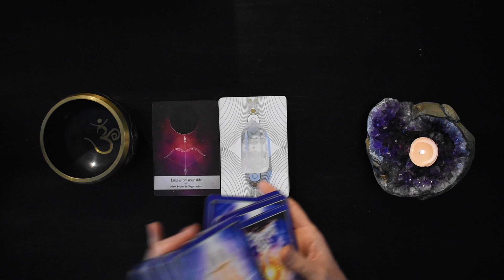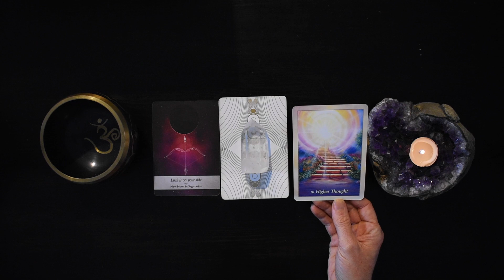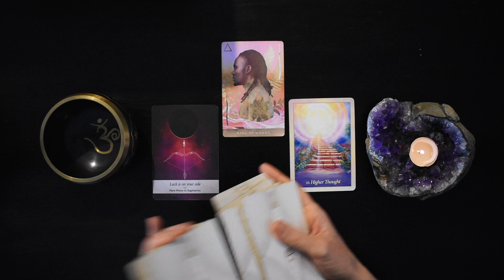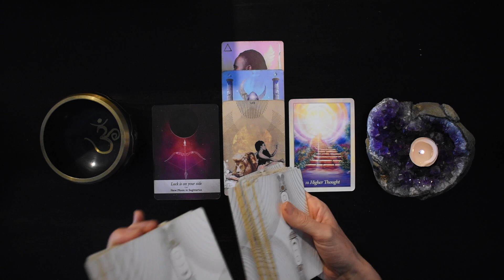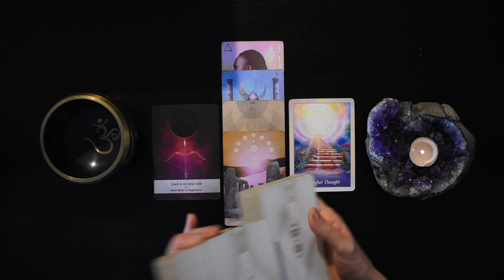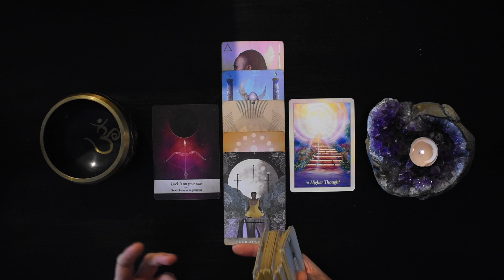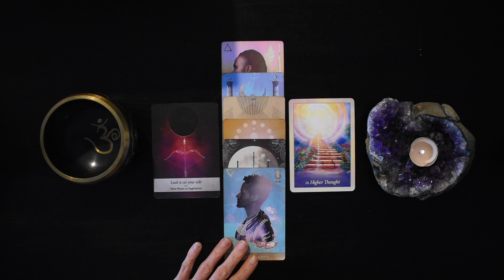TAURUS TAROT READING | LUCK IS ON YOUR SIDE! THIS CAN GO THE DISTANCE! JUST IN TIME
I hope you enjoyed the TAURUS tarot reading for April 2023. Check out the April Weekly 2023 tarot reading playlist for more TAURUS April tarot readings or the Yearly Tarot 2023 playlist for more channelled guidance.

Love & Magick,
Bronya x